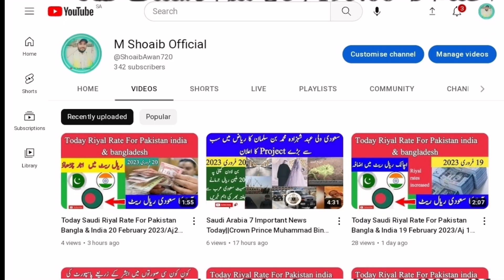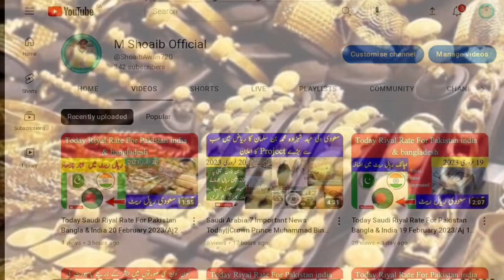Saudi Gold Price Today||Gold Prices Increased In Saudi Gold Market||Latest Gold Collection 2023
Saudi gold price ma aj bht bara izafa hoa h,saudi gold market ma sona aj 12 March 2023 ko Sony ki qemton ma izafa hoea